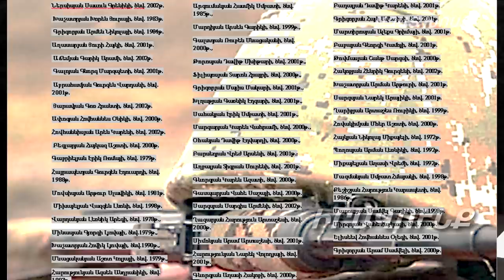Պետք է ռմբակոծվի Գյանջան ադրբեջանցիները չպետք է անպատիժ մնան